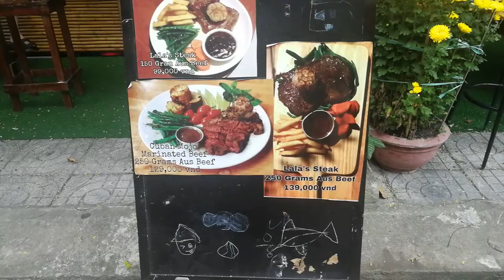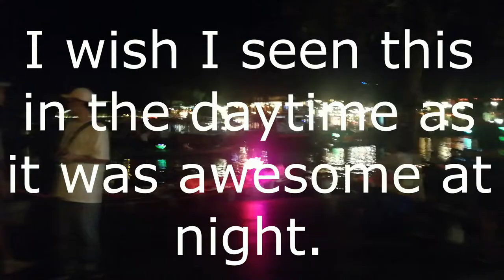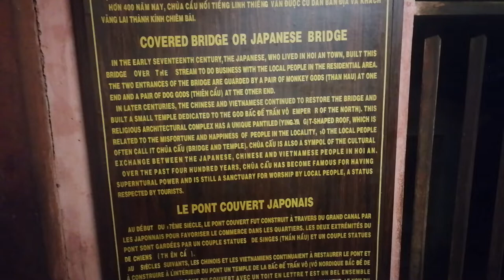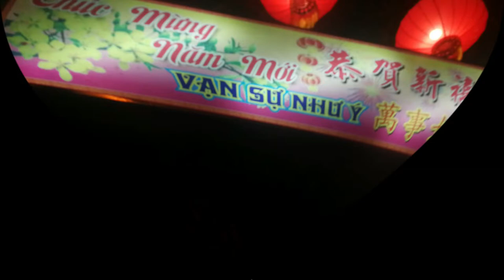The Lost Vietnam recording Walking around Ha Noi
In Feb of 2019 we were in Da Nang Vietnam and one day the host of the Airbnb asked me if Nuch and I would like to come for supper in Ha Noi with her and her boyfriend. This was only the day after Nuch took ill from what I think was heat stroke so she wasn't 100% herself and said she would be fine with me going and she stayed behind.

Since this recording, I've watched other video's on Ha Noi and wish we had taken the time to go back during the day. If you ever get an opportunity to go there do not miss it.